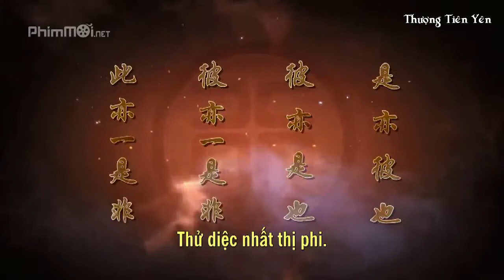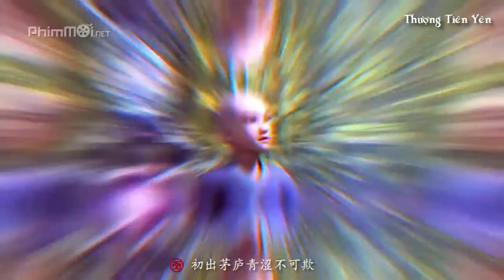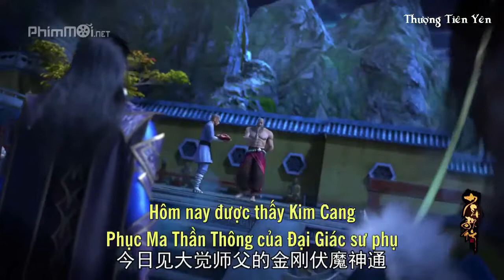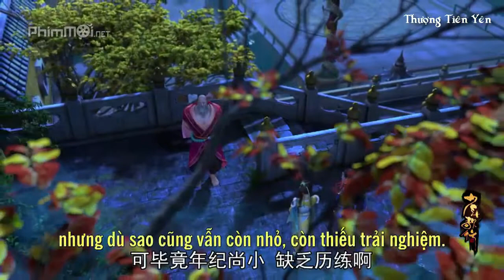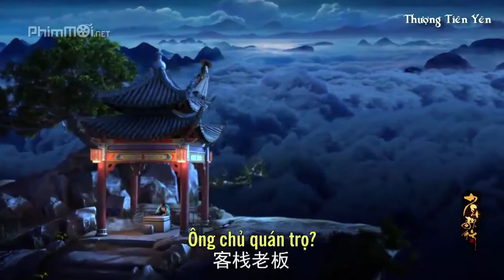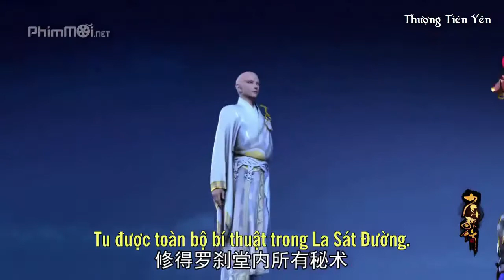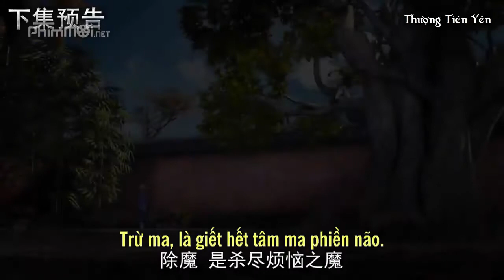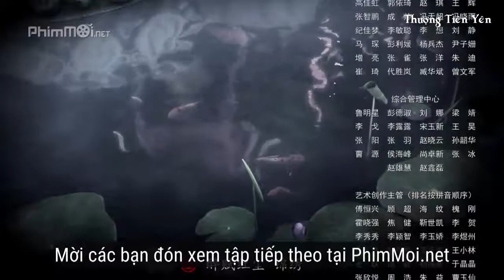Thiếu Niên Ca Hành (Tập 20) - 少年歌行 - Great Journey Of Teenagers